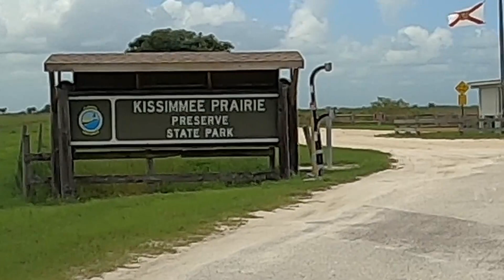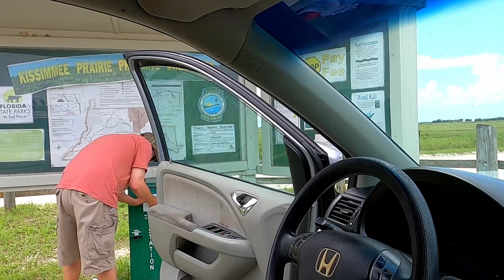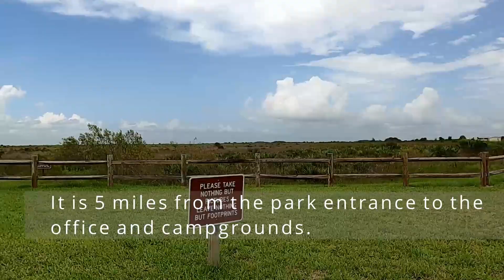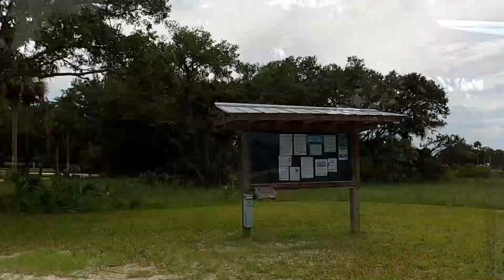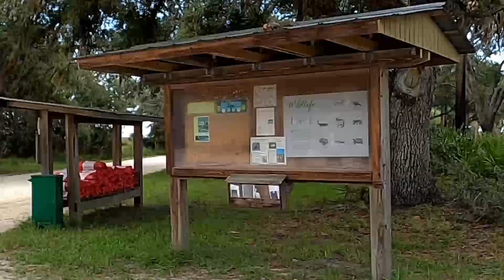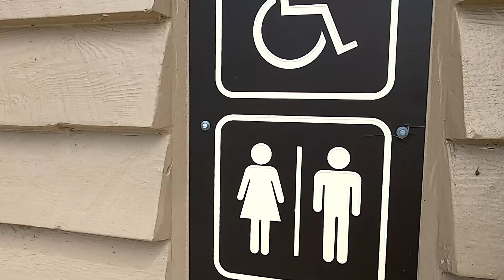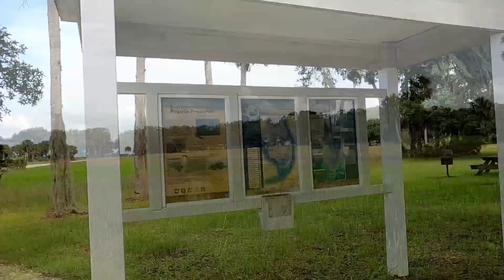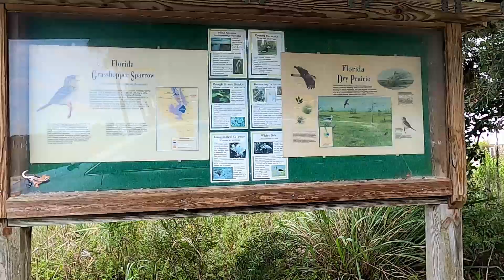Kissimmee Prairie Preserve State Park - Relaxing Ride